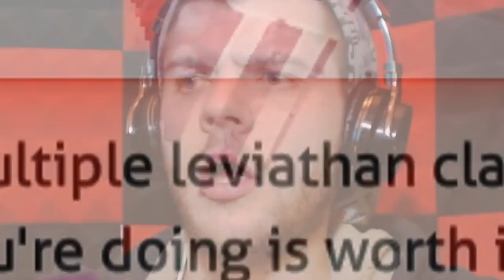CRABSNAKE ATTACK in JELLYSHROOM CAVE | Subnautica (Part 5) | Blind, Reaction, Survival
BLIND! I am going in this completely spoiler free blind. So it might take me a while to get things started but i really don't want to look up what to do, although i don't mind you helping by nudging me in the right direction. Cannot wait to explore the big blue and i truely hope you enjoy watching this one with me.

Love the outro music? WELL YOU SHOULD. Brilliantly done by Joe Jeremiah.